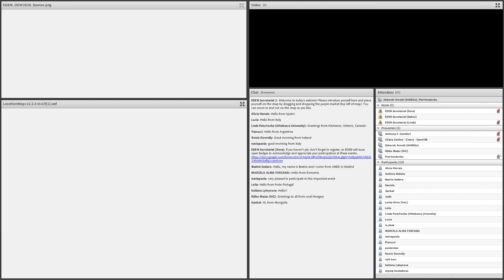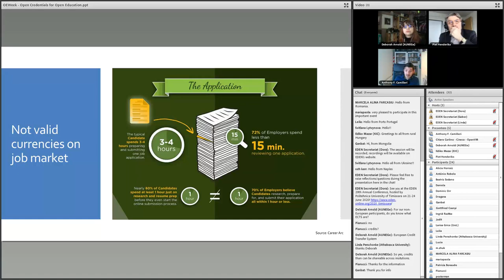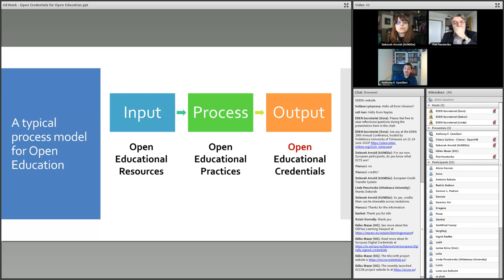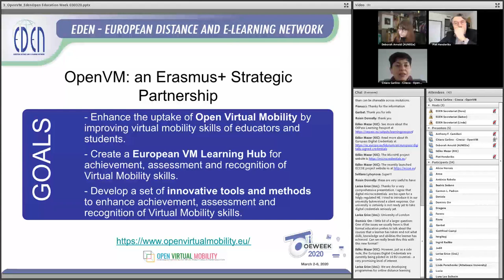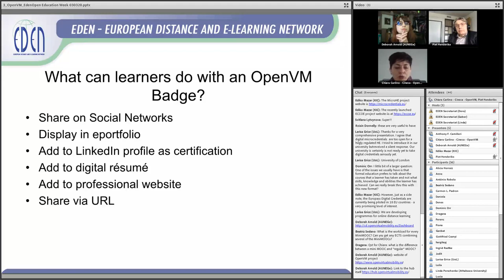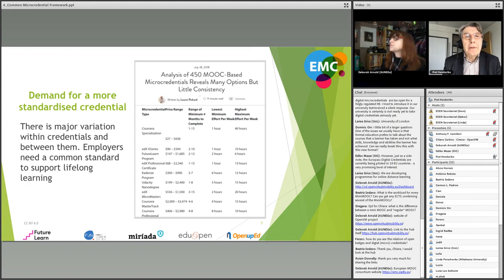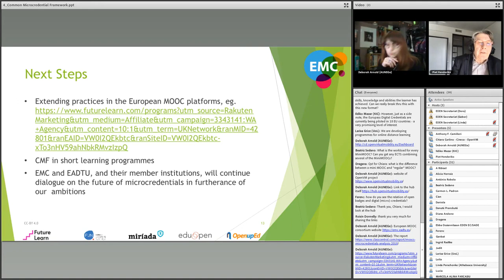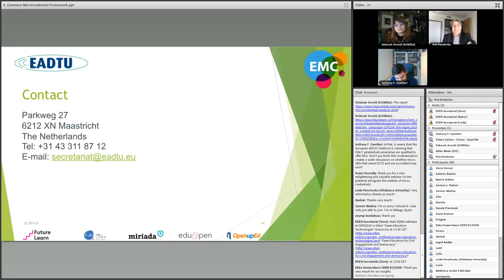OEW - 2020 - Open Education Recognition and Credentials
3 March 2020, 12:00 CET

For flexible, open and online education to become reality, it is vital to increase trust in recognition and credentials through robust and reliable solutions. In Europe, we already have standards and tools that can be used to transparently describe qualifications. The European Qualifications Framework gives an indication of the level of various qualifications; the European Diploma Supplement provides a standardised template to give additional information about a degree; the European Credit Transfer and Accumulation System (ECTS) allows for individual learning units to be described in terms of knowledge, skills, responsibility and autonomy; the European Skill, Competences, Qualifications and Occupations (ESCO) database provides a standard terminology. However, while theoretically these same tools could be used to describe virtual mobility and open education, there is a long way to go until open education modules are treated the same way as their traditional counterparts.

This webinar will provide a deeper analysis of this challenge and introduce a few European initiatives, such as the new Europass, MicroHE, ECCOE and more, that aim to facilitate the recognition of open, online and flexible higher education and increase trust in technology-enabled credentials among students, higher education institutions (HEIs) and employers.

Moderator: Deborah Arnold, AUNEGe, EDEN Senior Fellow

Presenters:
Deborah Arnold
National and International Projects Coordinator, AUNEGe, France

Anthony F. Camilleri
Director at Knowledge Innovation Centre, Malta

Ildiko Mazar
Research & Development Associate, Knowledge Innovation Centre, Malta

Chiara Carlino
Consultant, Cineca, Italy

Piet Henderikx
Senior Executive Advisor at EADTU